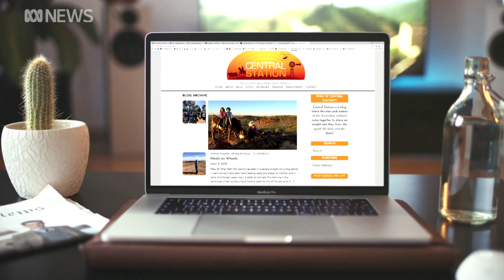In the Australian outback, you muster cattle with choppers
Want Nina Hardie's job? She's a helicopter pilot in remote Western Australia. She doesn't do rescues, or joy flights – but rounds up cattle with her machine. And when it comes time to get them in the stock yards, she has to get a little close.